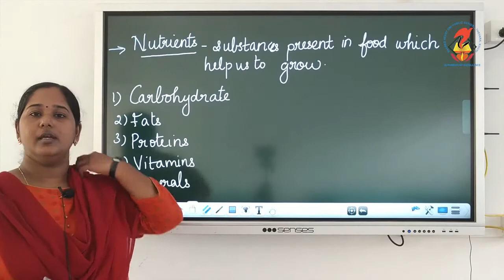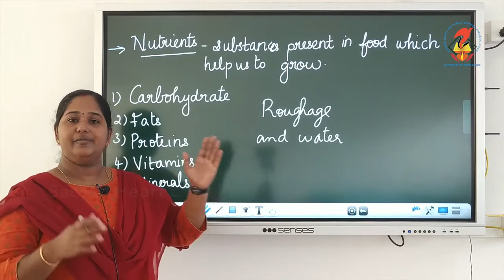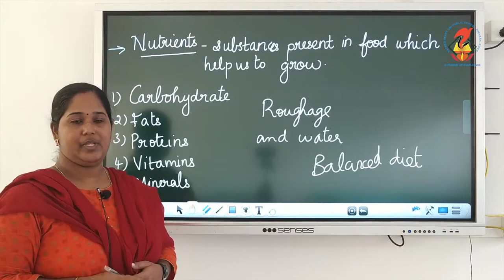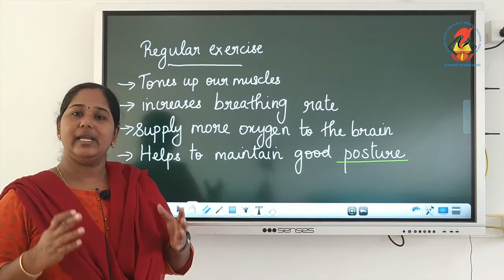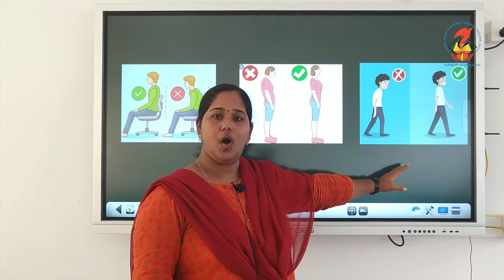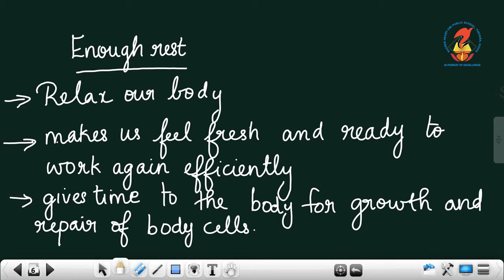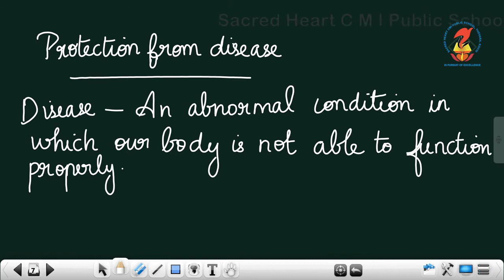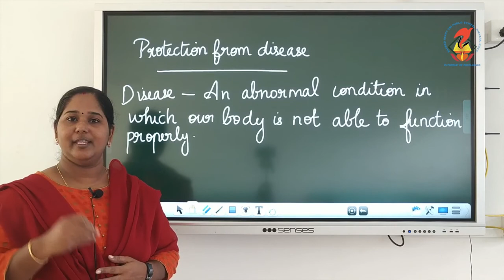Sci05 Chapter 02 Food and Health Video 01 Importance of Staying Healthy